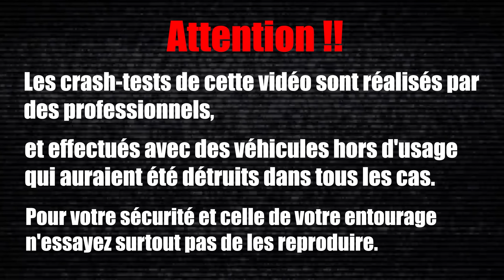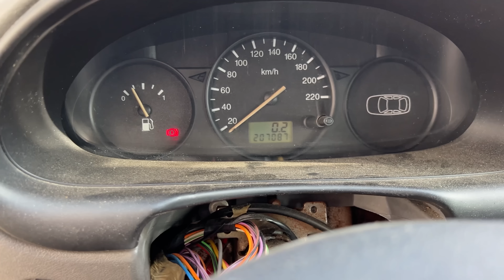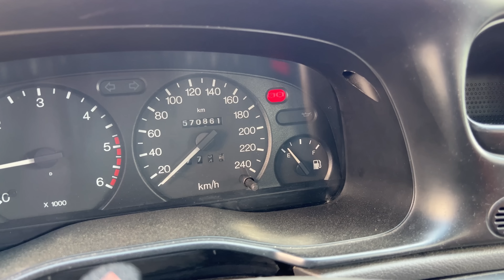ON PÈTE UNE FIESTA AVEC UNE MONDEO !! 😈 - Quesqu'on casse ??? #29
Hello les zamis !!!
Pour ce 29 ème « Quesqu'on casse » on a choisit de casser 2 américaines ! Bon ok de marque américaine !!! Bon ok ça va.. elles ont juste le nom de la marque américaine !! C'est des FORD et plus précisément une Ford FIESTA ainsi qu'une Ford MONDEO !! 😅

Est ce que les airbag vont sortir ? Est ce que je vais me démonter les cervicales dans la MONDEO en rentrant dans la FIESTA ?🤪
La bise à tous !
Pascal

Crédit:
Pascal DRAGOTTO
Kevin DRAGOTTO
Laurence DRAGOTTO
Montage et Technique: Erwann FRADIN